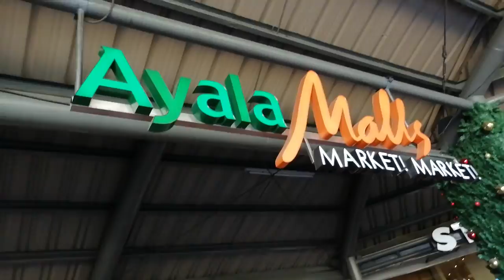Market Market mall Dec. 15, 2019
Just walking around with my kids